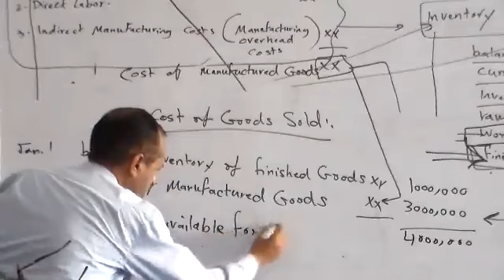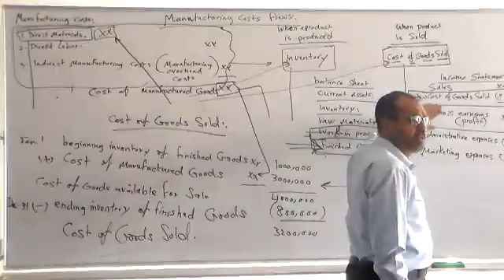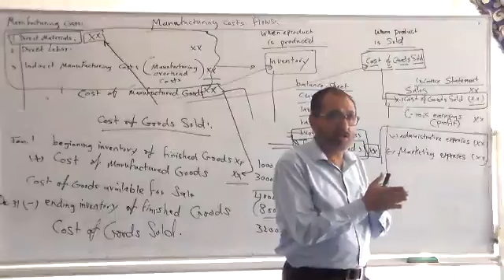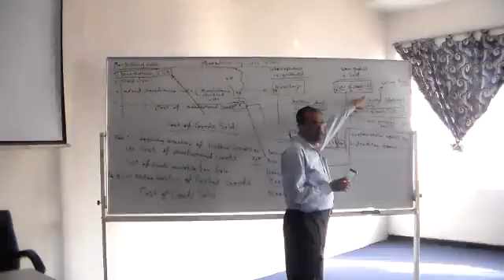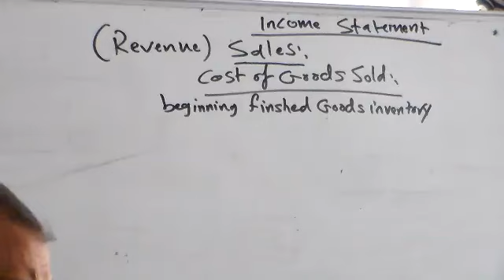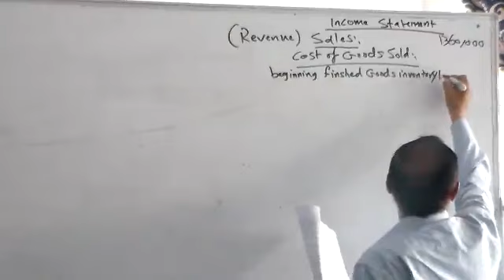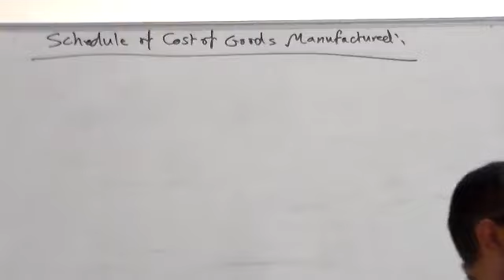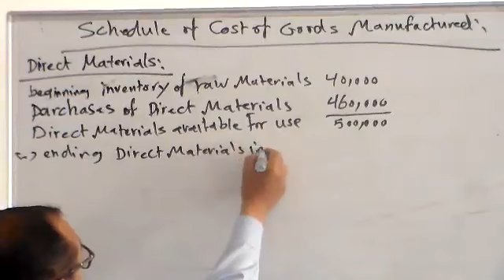CA lecture 3 part 6 of 7